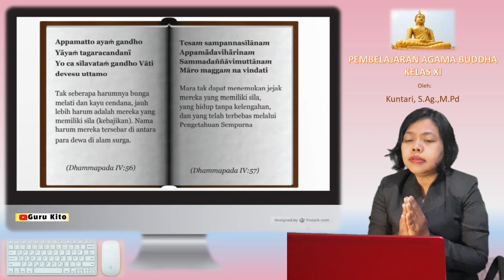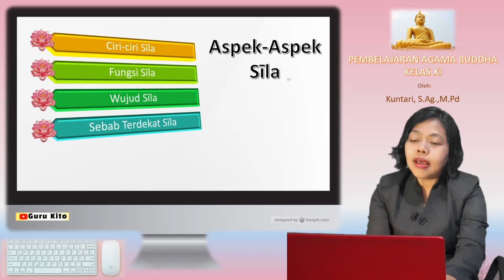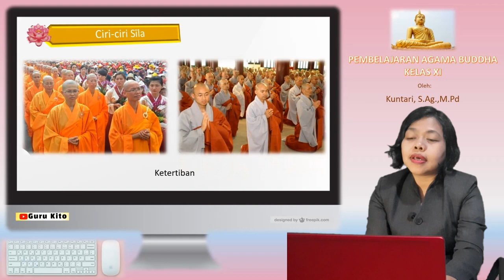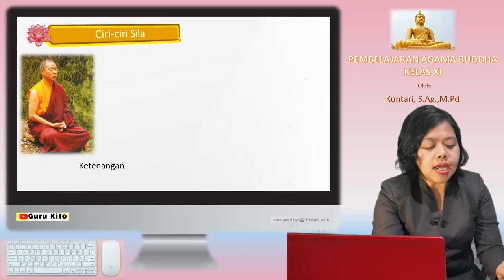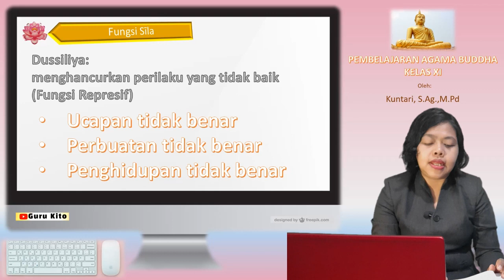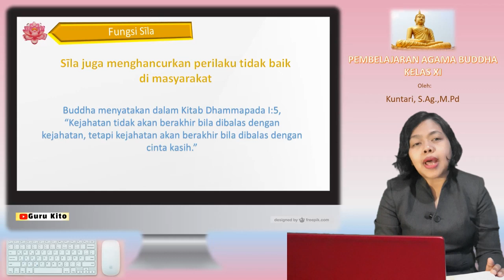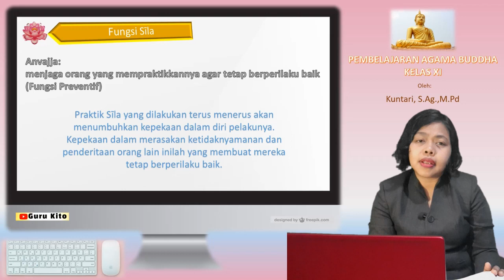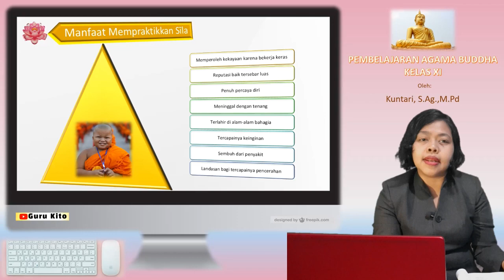Aspek-aspek Sila || AGAMA BUDDHA KELAS XI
Video pembelajaran Agama Buddha Kelas XI Semester Ganjil tentang Aspek-aspek Sila